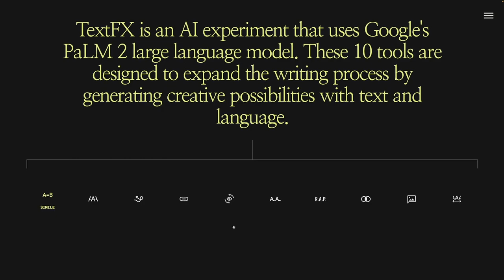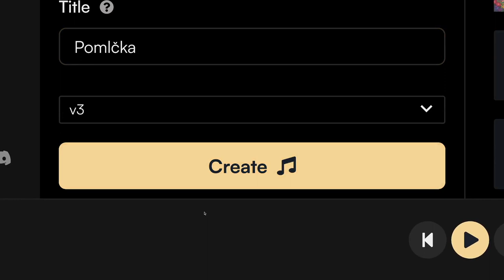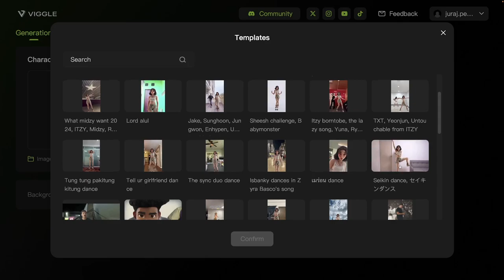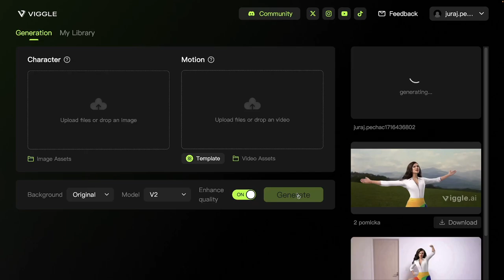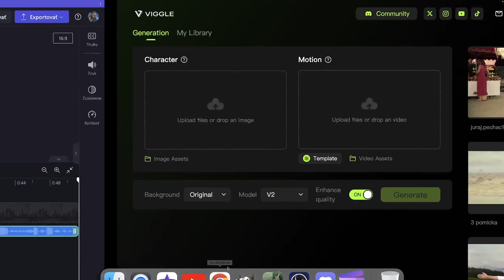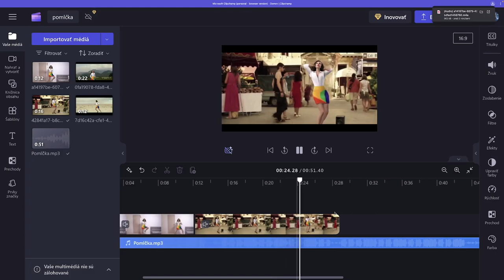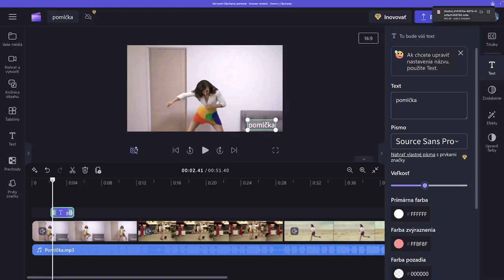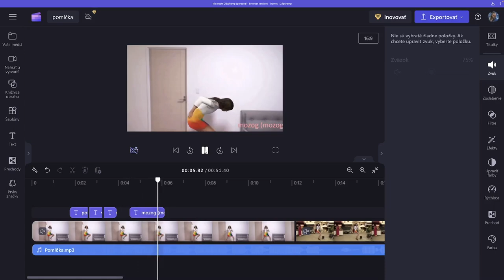🦜 Viggle AI - Hudobný klip - AI s Yetim